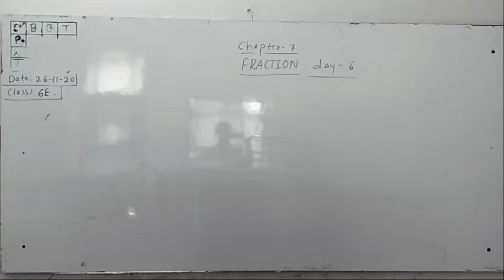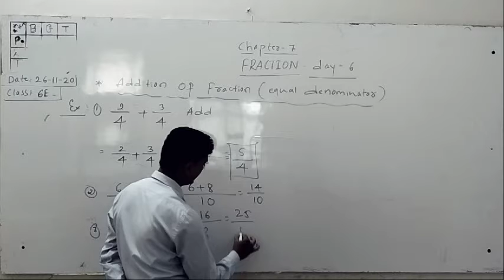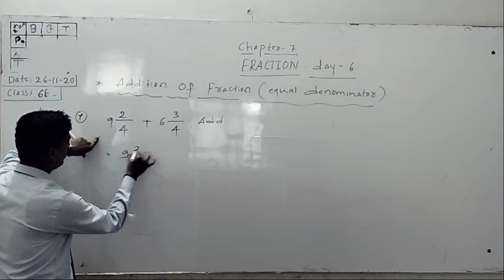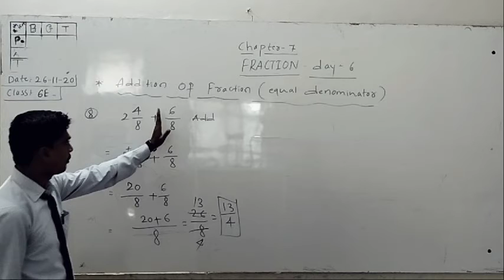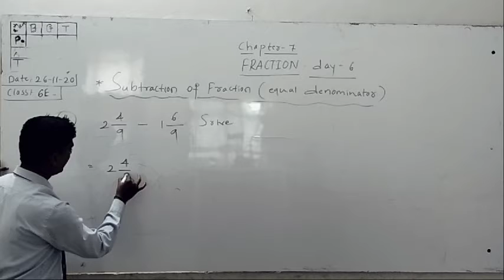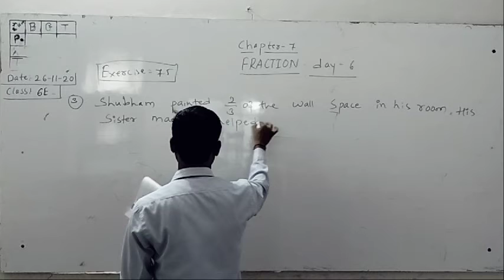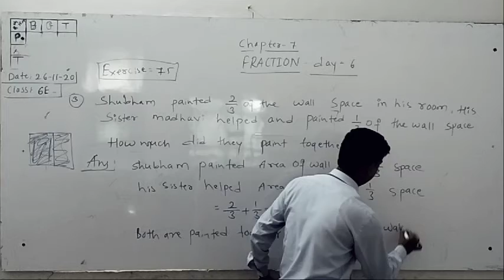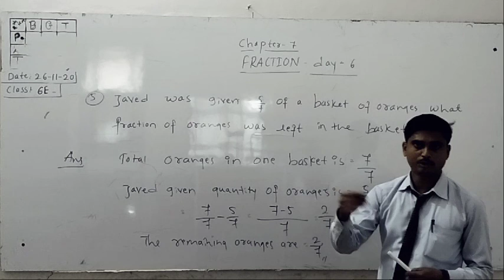State 6EM chapter 7 fraction day 6 by Rakesh Sir